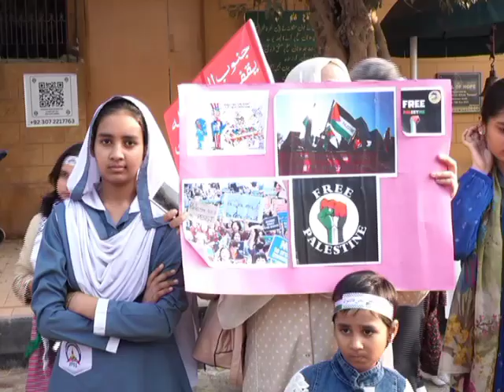Pakistani journalists march in karachi express solidarity with Palestinian counterparts